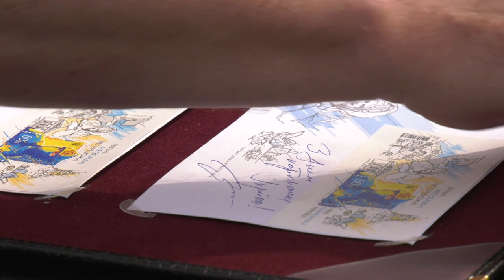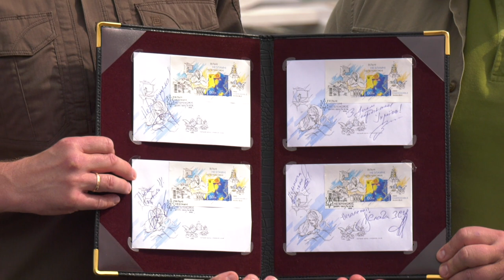У Дніпрі провели спеціальне погашення поштового блоку «Вільні. Незламні. Непереможні»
У Дніпрі провели спеціальне погашення поштового блоку «Вільні. Незламні. Непереможні», який до 31-ї річниці Незалежності України «Укрпошта» випустила мільйонним накладом. Він продовжив воєнну серію марок. «Ми вже не вперше збираємося на таку знакову подію. Бо ці марки мають подекуди пророче значення. Тож хотілося б, щоб наступний блок марок був присвячений нашим перемогам. Тому давайте всі допомагати нашим ЗСУ», — зазначив міський голова Дніпра Борис Філатов.
Автором нового поштового блоку став дизайнер з Краматорська Антон Хрупін, який виконав його у графічному стилі. У центрі тут марка з образом українського захисника, а також ще 6 акцентних ілюстрацій, що оповідають події кожного з місяців повномасштабного вторгнення росії в Україну.  Це — зображення жінки на уламках зруйнованої квартири. Матері з дитиною, які перечікують повітряну тривогу у метро. Дівчинки, що стоїть перед згорілими цивільними авто. Змальовано також Маріупольській драмтеатр з написами «дети» обабіч, Святогірську лавру та покинуті дитячий возик, іграшки і валізи.
«Це п’ята марка, яку ми випускаємо за час агресії росії. Вона про три події — День Державного прапора, День Незалежності та все те, що вже пережила країна. Художник дуже добре це відобразив», — додав керівник регіональної дирекції «Укрпошти» Димитрій Лісєєнко. Він також анонсував незабаром випуск нової марки.
Придбати поштовий блок, а також конверти «Перший день» можна буде у міських відділеннях «Укрпошти», її офіційних онлайн-магазині і маркетплейсі.